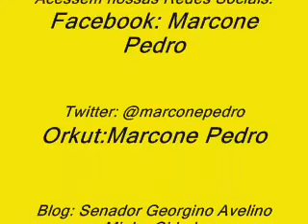Quadrilha em Senador Georgino Avelino na Escola Municipal Monsenhor Pegado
Quadrilha em Senador Georgino Avelino na E M M P